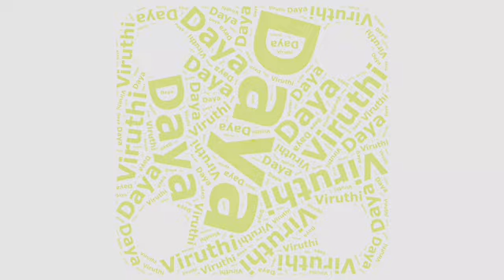கம்மங் கூழ் good heart health, as it lowers blood pressure and reduces the risk of heart attacks.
கம்மங் கூழ் pearl millet kammangul உடலுக்கு தேவையான குளிர்ச்சி தரும். Pearl millet is a rich source of phosphorus, which plays an important part in the structure of body cells. Phosphorus, found in pearl millets, is a significant component of several necessary compounds including adenosine triphosphate (ATP). This element is also a crucial component of nucleic acids, which are the building blocks of the genetic code. Phosphorus is a constituent of lipid-containing structures such as cell membranes and nervous system structures.
கோடை காலத்தில் சிறந்த உணவு. Consumption of pearl millets helps in minimizing the risk of type 2 diabetes. Being a good source of magnesium, millets act as a cofactor in a number of enzymatic reactions.